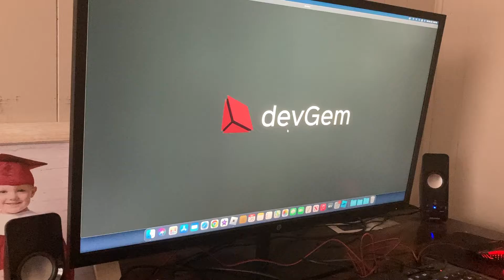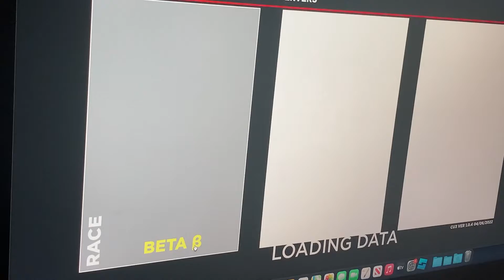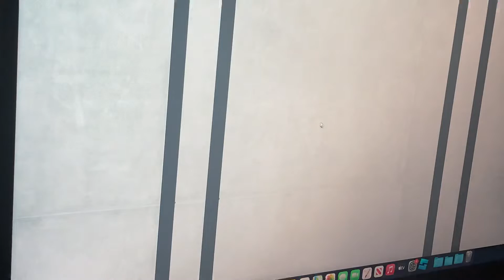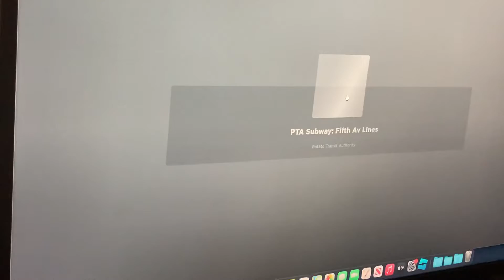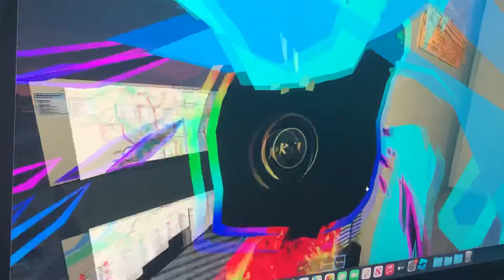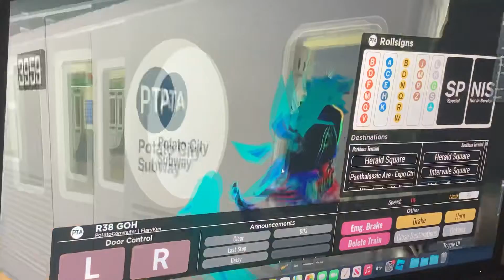Roblox game play part2